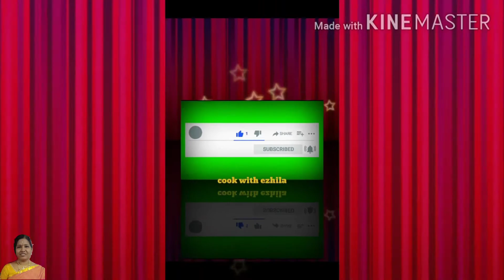Badam kheer || almond kheer || badam payasam recipe in tamil || padam milk |creamy and milky payasam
In this video, we see how to prepare payasam using padam nuts.  it very nutritional rich drink may given to growing children.  it very tasty and diff style of payasam.
I hope you like this video, if so please share to your friends and spare suggestions on mistakes done in this content for correction through comment box.

padam payasam,
payasam, how to prepare payasam, tasty and sweety drink, padam milk, padam keer, madras, street food, cook with ezhila, samayal, hot and cool drink